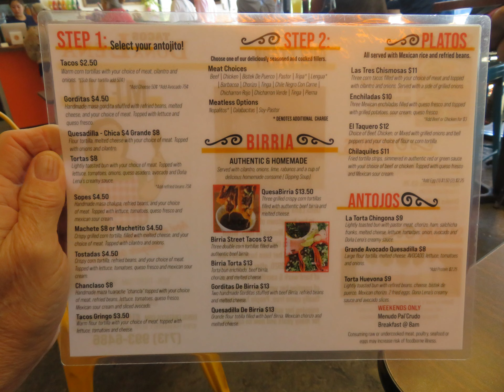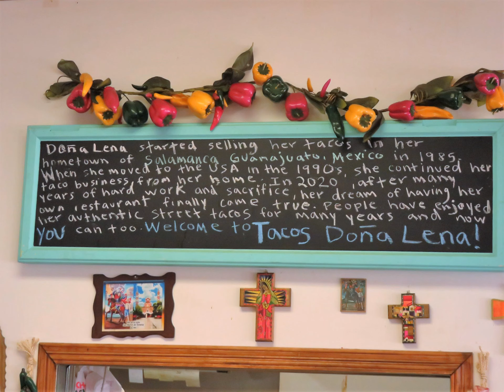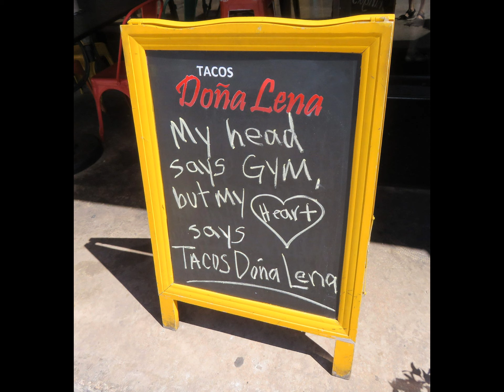Tacos Dona Lena Houston TX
Amazing tacos including Birria